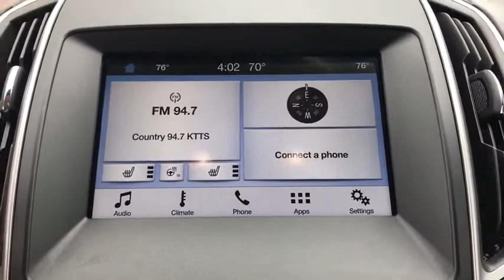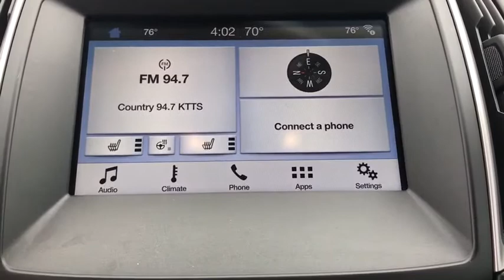2017 Ford Edge Republic, Springfield, Ozark, Nixa, Bolivar, MO HBB88269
Used 2017 Ford Edge available in Republic, Missouri at Republic Ford. Servicing the Springfield, Ozark, Nixa, Bolivar, MO area.

Republic Ford
1740 U.S. Hwy 60 E

Clean Autocheck One Owner Low Miles Edge SEL 4D Sport Utility EcoBoost 2.0L I4 GTDi DOHC Turbocharged VCT 6-Speed Automatic AWD Burgundy Velvet Metallic Tinted Clearcoat Ebony w/Leather-Trimmed Heated Bucket Seats Cold Weather Package Equipment Group 201A Front & Rear Floor Liners Heated Steering Wheel Leather-Trimmed Heated Bucket Seats Premium 9 Speaker Audio SYNC 3. 2017 Ford Edge SEL Burgundy Velvet Metallic Tinted Clearcoat EcoBoost 2.0L I4 GTDi DOHC Turbocharged VCT Odometer is 9000 miles below market average! 20/27 City/Highway MPGbrbrbrAwards:br  * 2017 KBB.com 10 Most Awarded Brands   * 2017 KBB.com Brand Image AwardsbrReviews:br  * Ride quality is smoother than many of its competitors; plenty of space for passengers and luggage; fuel-efficient and performance-oriented engines; many available tech and luxury features. Source: Edmunds